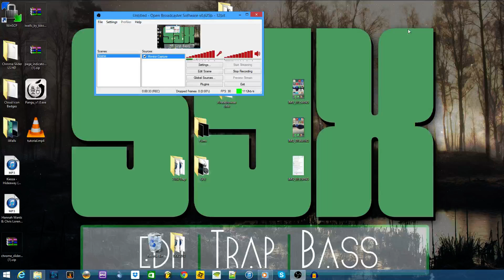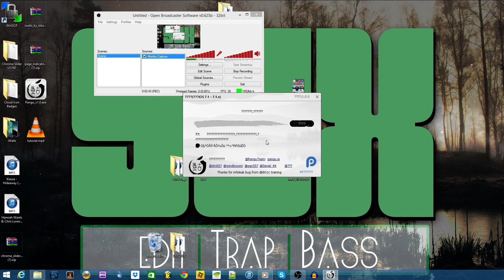Pangu v1.0 Jailbrake Tutorial 7.1 - 7.1.1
Just a small tutorial on the Pangu Jailbrake I have done it already so no step by step walk through but i do tell you the steps and show screen shots of my jailbrake done with this kit